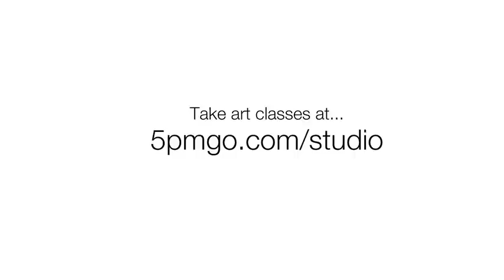How to Locate Highlights and Shadows In Your Artwork (Must Have Skills #8)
Learn how to analyze your own artwork. Darrel will take you through a 29-step self-critique checklist that will help you avoid the common stumbling blocks that stand in the way of achieving your best results. Armed with knowledge, you can approach your drawings with newfound confidence.